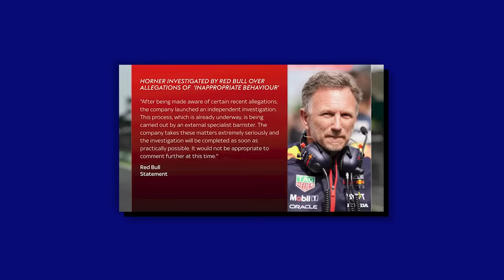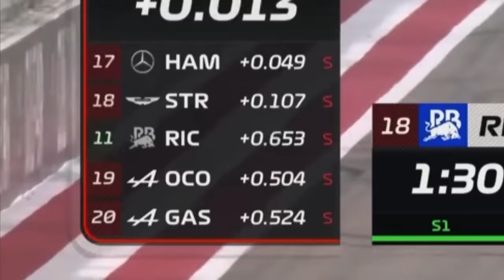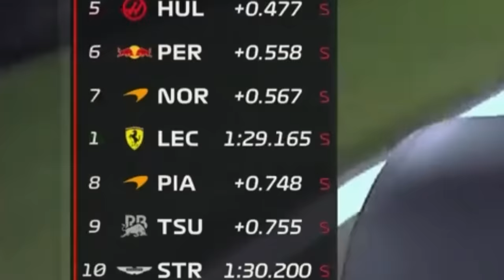F1 2024 Bahrain GP Memes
I forgot how to do this..